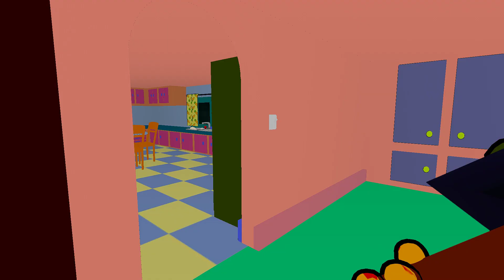Ned Flanders get Crazy and Kill The Simpsons